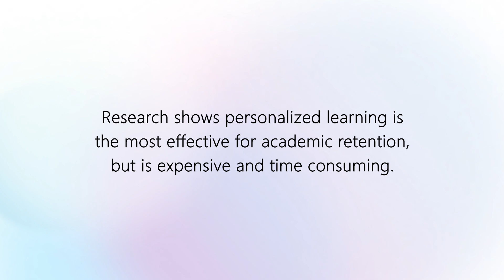Discover AI-powered reading practice with Reading Coach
Discover how a Los Angeles student improved his literacy with Reading Coach, a free tool offering personalized, engaging, and independent reading practice. Help learners discover the joy of reading while improving literacy skills--whether practicing challenging words or co-creating stories with responsible AI. Available in 81 languages and generally available now.